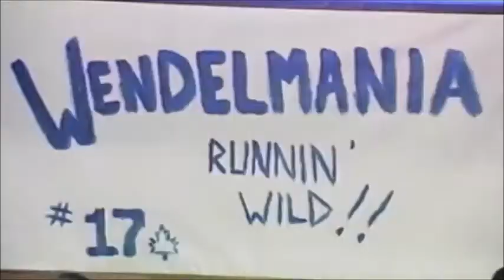"Time Will Save You" Toronto Maple Leafs 2016-2017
My tribute to the Toronto Maple Leafs of the past and of the Leafs to come.